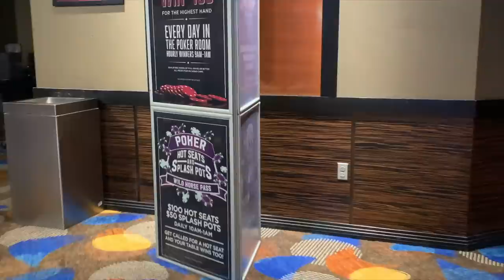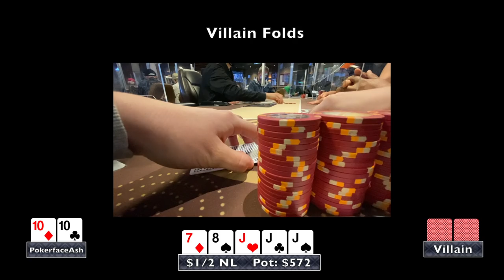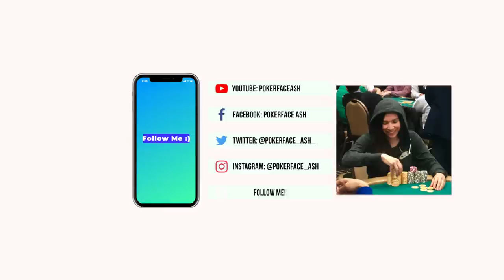Last Cash Game @ This Casino EVER! A Tribute To Wild Horse Pass Poker Room - Splash Pots & Straddles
Join me and my best friend Diana (@acesandhops) as we play our last cash game session ever at Wild Horse Pass Casino :'(
They are closing their poker room for good. I play some fun hands with splash pots and straddles :)

+Play Where I Do: Please message @steph_poker on IG or @stephbaker on Telegram and she will get you started with Club Info 😊 Thanks!

The Last Song On This Vlog Is Mine :)
Music Written & Produced by: PokerfaceAsh